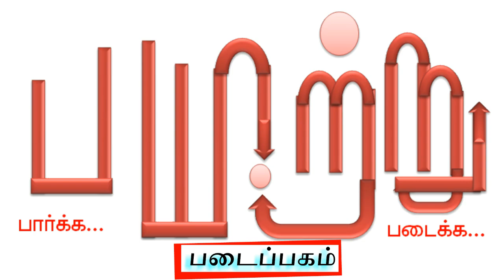ரோத்சைல்டு வம்சத்தின் தொடக்கம் - நம்பர் 1 பணக்காரர் - பகுதி 10 | rothschild | mannar mannan | money